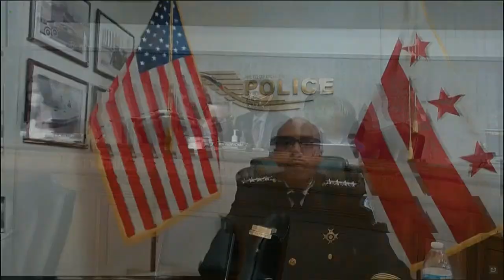Senate holds a hearing to examine the attack on the US Capitol